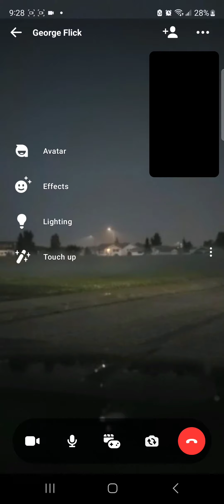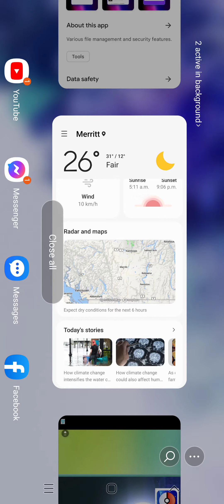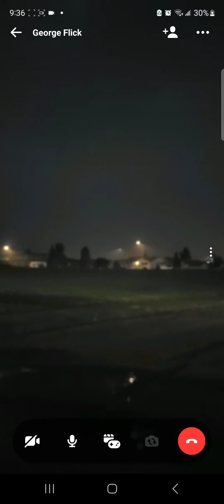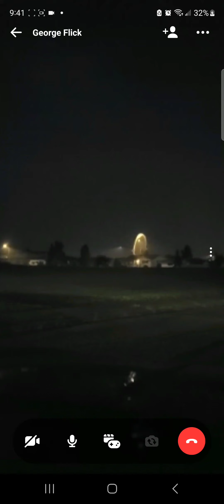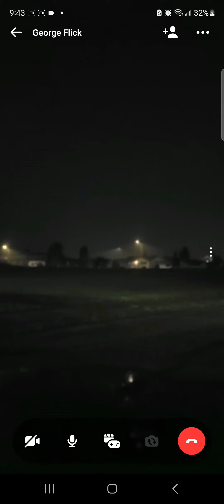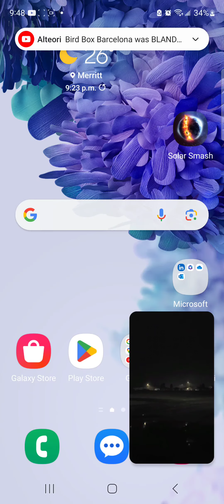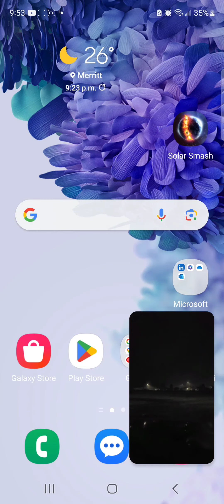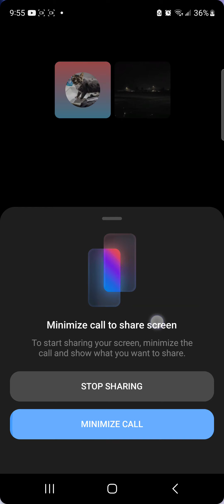storm watching with my cousin